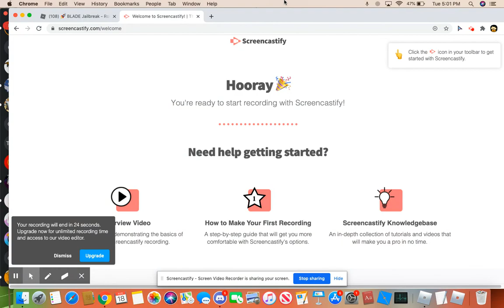ASIMO and BADCC play jailbreak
badcc and asimo play jailbreak and use the new blade!